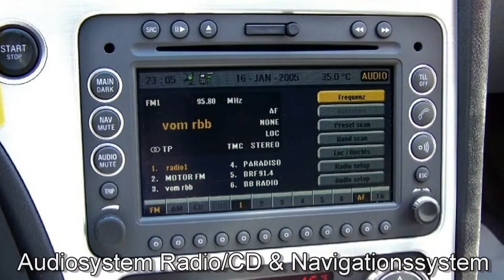Alfa Romeo Brera 2 2 JTS 16V Sky View 05005379 Grigio Touring metallic